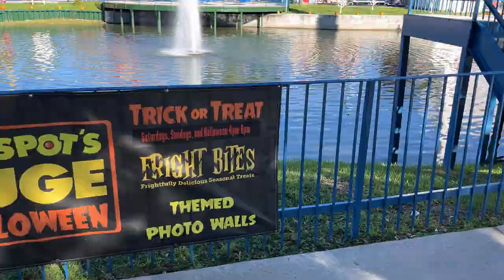Fun Spot Kissimmee Halloween Decorations 2023 (No Copyright)